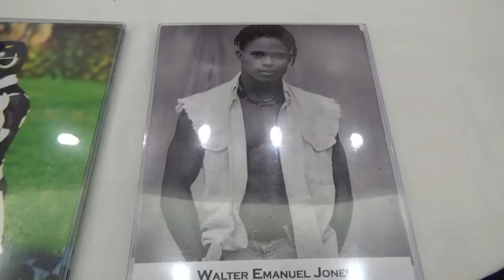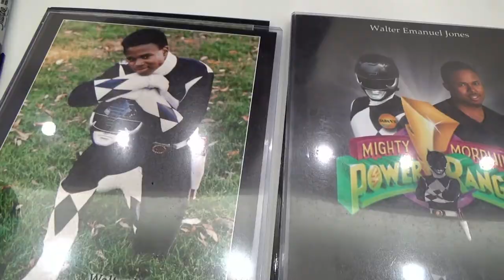Interview with Walter Jones the original Black Power Ranger at BCTC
We chatted with Walter Jones the original Black Power Ranger at the Bangor Comic and Toy Con about being a power ranger and who his favorite superhero is!